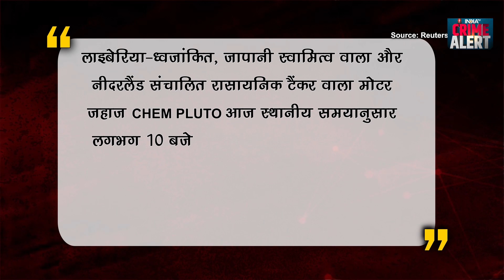Gujarat के पास Ship पर हुआ Drone Attack, जहाज पर मौजूद थे 20 भारतीय, America ने लगाए Iran पर आरोप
23 दिसंबर को गुजरात (Gujarat) तट (Coast) के पास हिंद महासागर (Indian Ocean) में एक व्यापारिक जहाज MV CHEM PLUTO एक संदिग्ध ड्रोन हमले (Drone Attack) की चपेट में आ गया था. हमले के बाद व्यापारी जहाज में तुरंत आग लग गई. पोरबंदर (Porbandar) तट से 217 समुद्री मील दूर हुई इस घटना के दौरान जहाज पर 20 भारतीय (Indian) सवार थे. फिलहाल इस हमले में किसी के हताहत होने की कोई खबर नहीं है. सूचना मिलते ही भारतीय नौसेना (Indian Navy) और तटरक्षकों ने बिना समय गंवाए राहत और बचाव अभियान (Rescue Operation) शुरू कर दिया है. भारतीय तटरक्षक जहाज (Indian Coastal Guards) आईसीजीएस विक्रम और भारतीय नौसेना के युद्धपोत संकटग्रस्त जहाज की ओर बढ़ रहे हैं और दुर्घटनाग्रस्त हुए जहाज से संपर्क स्थापित कर लिया गया है. इसी के साथ, ड्रोन (Drone) हमले की जानकारी पाकर भारतीय नौसेना एक्शन में आ गयी है.